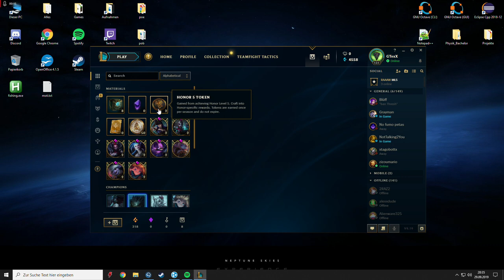How To Get Free MEDIEVAL TWITCH & GRAY WARWICK | Chest Opening #112 [Deutsch]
Ich bin leider nicht Honor Lvl 5
Zum Glück hat mir ein Kollege sein Videomaterial angeboten